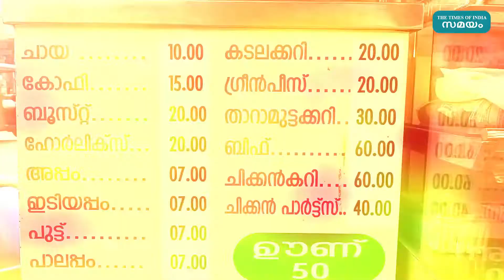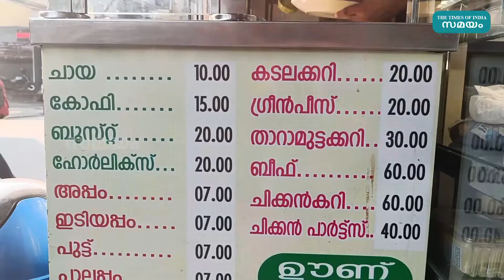The best breakfast restaurants in ernakulam | Samayam Malayalam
മട്ടാഞ്ചേരിയില്‍ മാത്രം കിട്ടുന്ന ഒരു കിടിലന്‍ വിഭവം ഉണ്ട്. ഉള്ളിവട- മട്ടന്‍ ചോപ്‌സ്. എന്റെ മക്കളേ! ജീവിതത്തില്‍ ഒരു വട്ടമെങ്കിലും ഇതൊന്നു കഴിച്ച് നോക്കണം. സംഭവം കിടിലന്‍ ആണ്. അതുപോലെ, രാവിലെ തന്നെ വിശന്നിരിക്കാതെ നല്ല ഭക്ഷണം കഴിക്കാന്‍ കിട്ടുന്ന എറണാകുളത്തെ മൂന്ന് ഹോട്ടലുകളാണ് പരിചയപ്പെടുത്തുന്നത്.